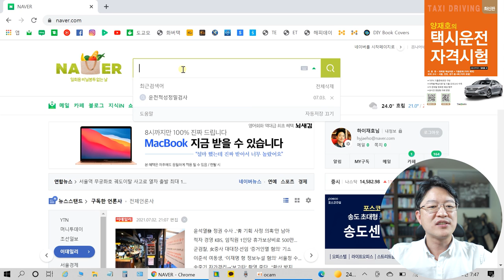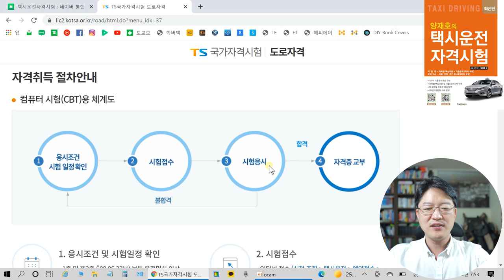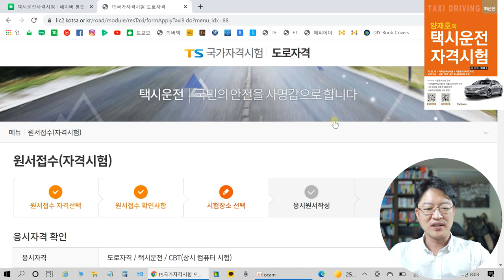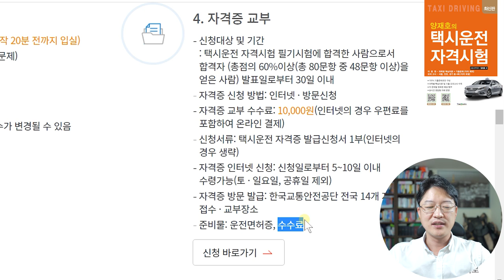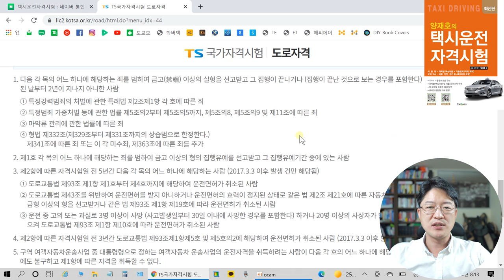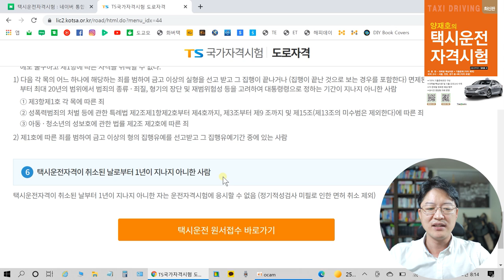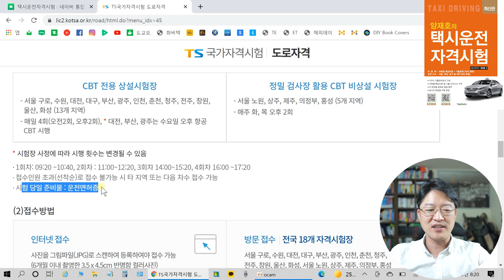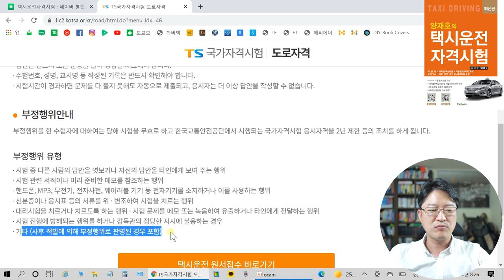택시운전자격시험의 모든 것 - 자격취득 절차, 응시조건, 응시자격, 택시운전자격증시험 기출문제집 추천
★양재호의 택시운전자격시험 무료 동영상강의

★택시운전자격시험 기출문제집 교재구입

★화물,버스,택시 운전자격시험 네이버카페

0:00 intro
1:00 택시운전자격시험 사이트 찾기
1:17  택시운전자격시험 안내
4:02 자격취득 절차
4:29 응시조건 및 시험일정확인
6:08 시험접수
07:28 원서접수
09:04 응시자 확인사항
10:30 시험장소, 시간 선택
10:48 시험응시
11:05 자격증 교부
11:56 시험취소 및 환불
12:19 문제출제방법
14:42 응시자격
17:17 CBT 시험
22:09 응시수수료
22:36 시험시행방법
23:10 합격자발표
23:33 수험표 및 영수증
23:42 수험생 유의사항
25:36 OUTRO